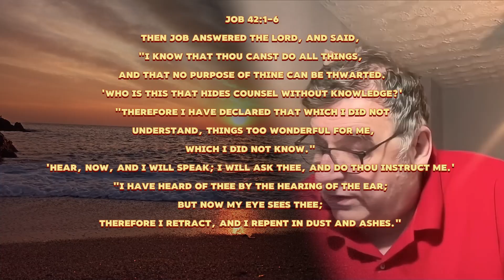Job 42: " I know that You can do anything " | Jacob Prasch